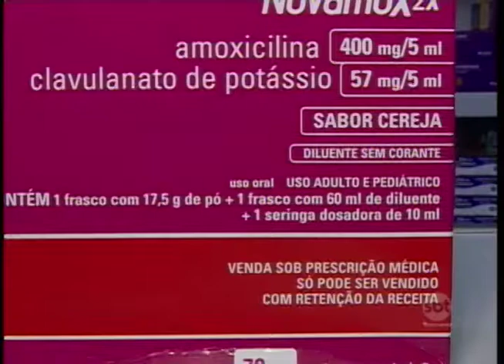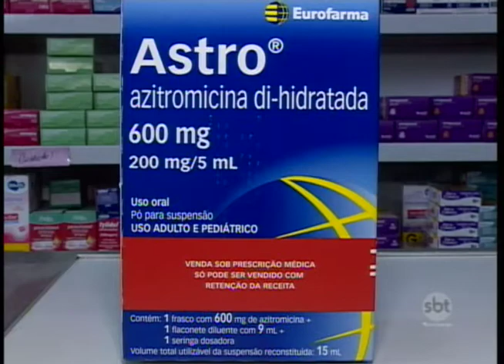Antibióticos: automedicação sem acompanhamento médico pode ser prejudicial à saúde